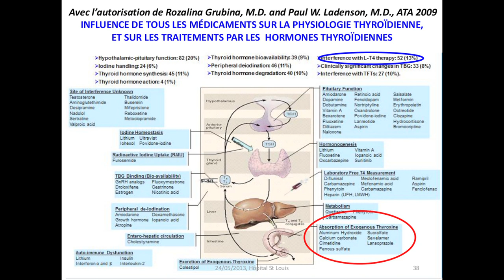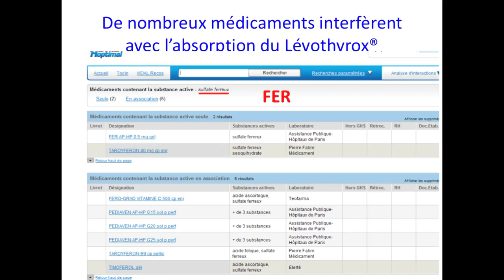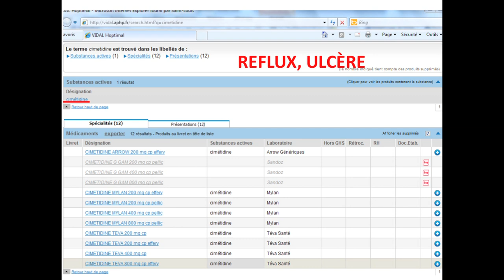Thyroïde : les interactions médicamenteuses avec la lévothyroxine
Par le docteur M-E Toubert de l'hôpital Saint-Louis.

Dans cette vidéo vous apprendrez quels sont les traitements susceptibles de perturber la bonne assimilation de la lévothyroxine (fer, calcium, traitement contre les reflux, ulcère et les anti-épileptiques )

Il s'agit d'une partie de l'exposé du docteur Toubert qui est intervenue lors de la journée "Thyroïde" organisée par l'hôpital Saint Louis à Paris le vendredi 24 mai 2013. D'autres vidéos à venir réalisées lors de cet exposé.

Nous remercions l'hôpital Saint-Louis et le docteur Toubert pour la qualité de son exposé et son effort de vulgarisation.

Et nous avons une page facebook et un compte twitter : @forumthyroide. Suivez-nous !